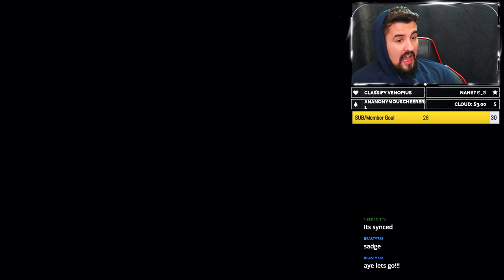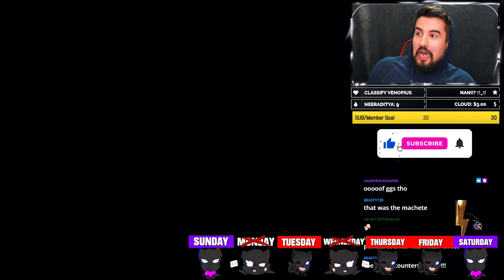Aggression Is Required!!! (Hammer Gameplay) | Deathverse Let It Die